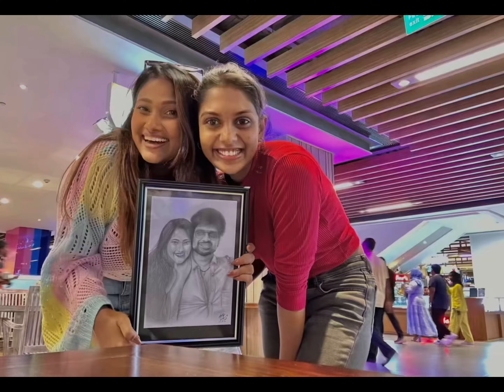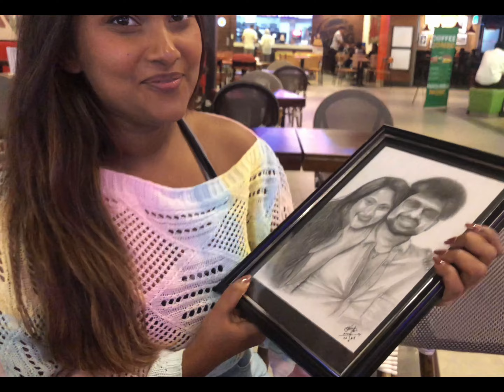Art by NEDIT 03…Saasha අක්කගෙ Art එක…